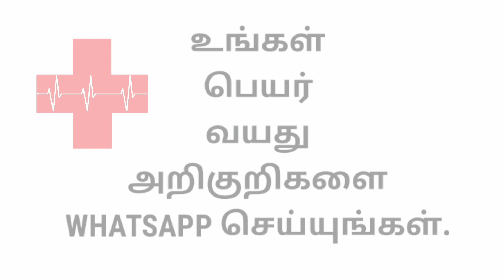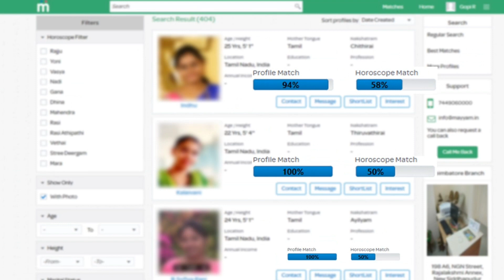என்னால யாரும் கஷ்டபட கூடாது நெகிழ வைத்த முதல்வர் ஸ்டாலின் | TN CM MK Stalin latest Speech Tamil News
சட்டசபையை சிரிப்பு மழையில் நினைய வைத்த துரைமுருகன் | DMK Duraimurugan Fun Speech | TN CM MK Stalin

என்னால யாரும் கஷ்ட கூடாது நெகிழ வைத்த முதல்வர் ஸ்டாலின் | TN CM MK Stalin latest Speech Tamil News